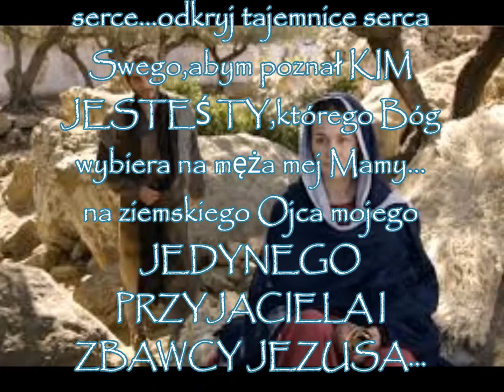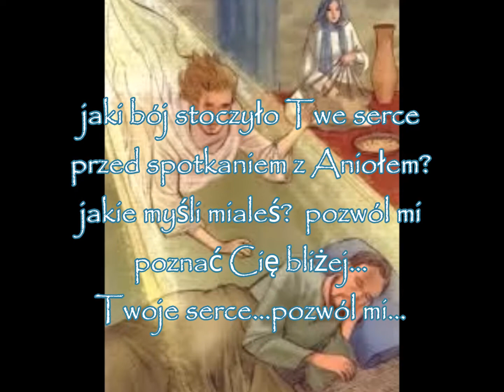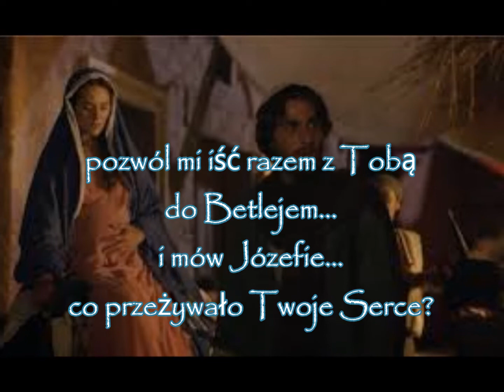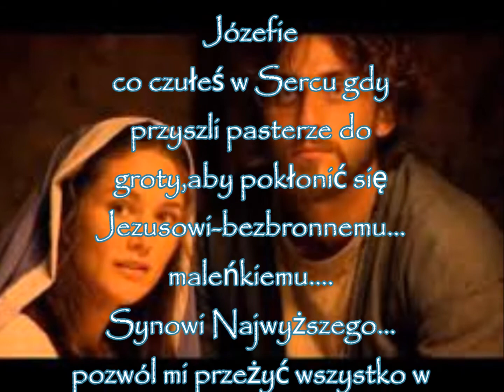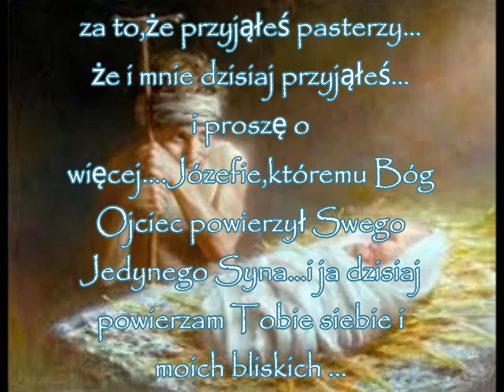z Józefem - pierwsza chwilka ....dla dobra dusz